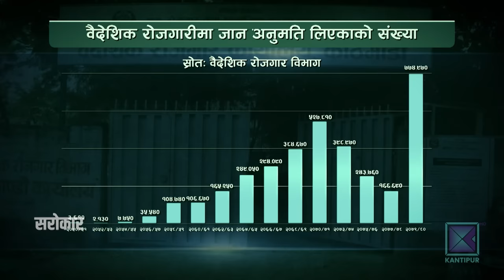जर्मनी र रोमानियासँग श्रम सम्झौता : खर्च र आम्दानी कति ? | Sarokar | 31 October 2023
This program was aired on Kantipur TV HD on 31 October 2023 at 09:00 PM.